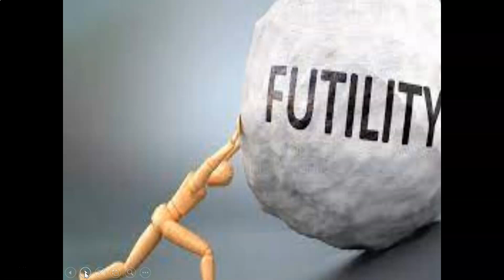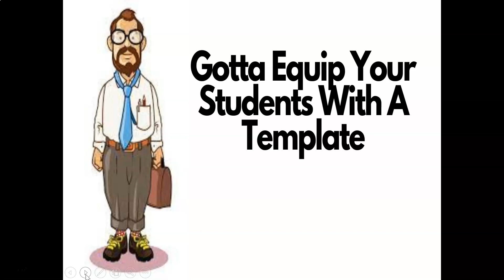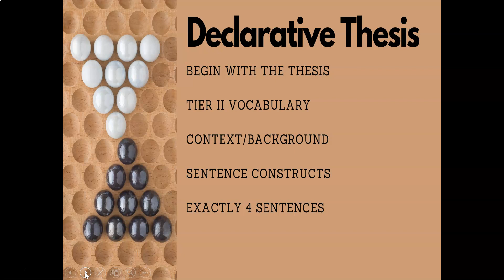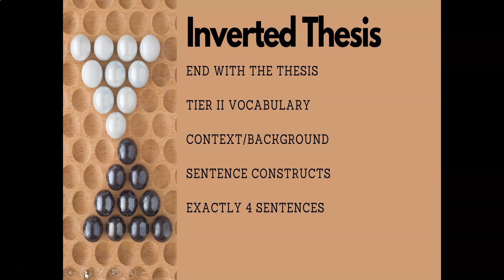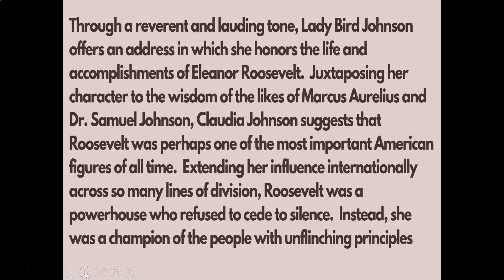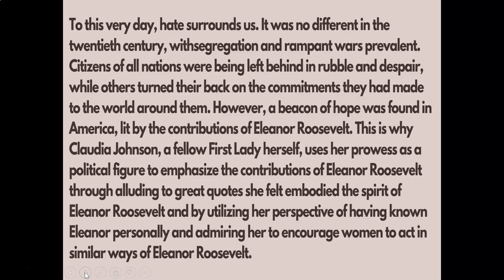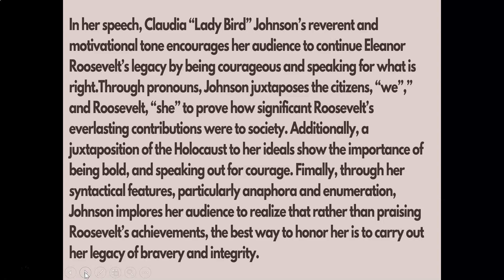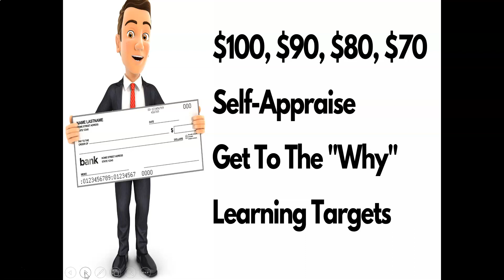An Alternative to Traditional Grading: Bob Barker's Blank Check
Grading essays is the bane of the English teacher's existence.

Not only do traditional grading methods consume our evenings and weekends, but this timeworn method does very little to help our students grow and mature as writers.

Over the course of my career, I have devised 40 alternatives to traditional grading.

In this video, I feature one that is called "Bob Barker's Blank Check."